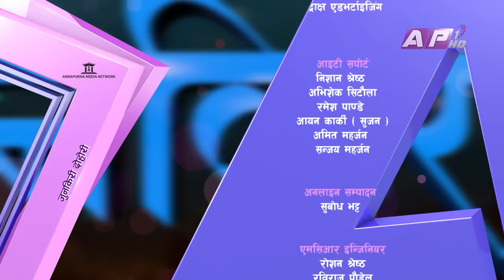Raju Pariyar र Tika Pun को दमदार दोहोरी | Junkiri Dohori | Epi 15 | AP1HD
An Entertaining weekly Dohori Show presented by Saru Thapa and  Rajesh Bardewa
Presenter: Saru Thapa and Rajesh Bardewa
Director: Debendra Man Shrestha

Every Friday at 6 pm